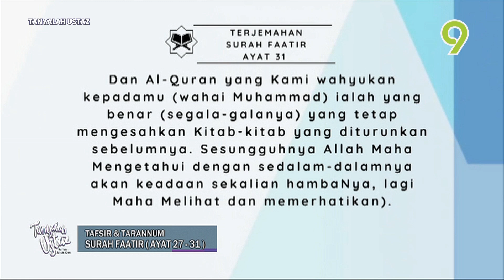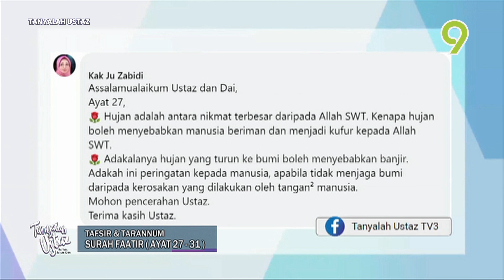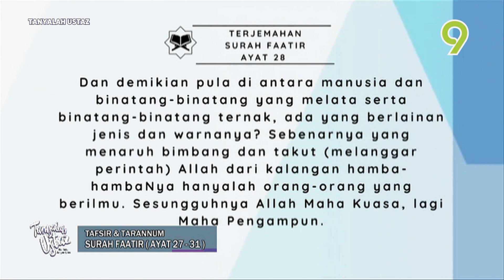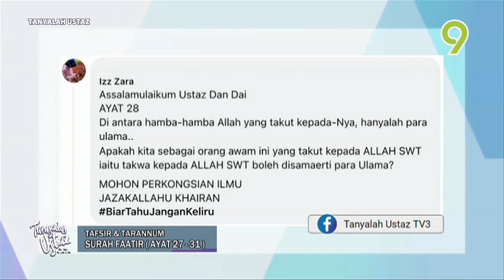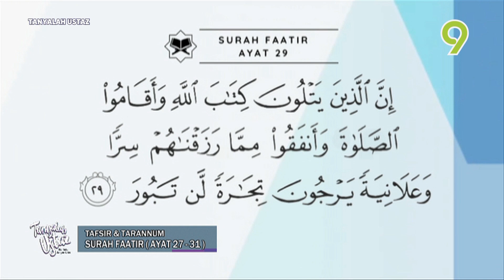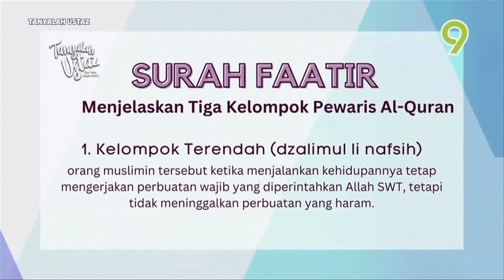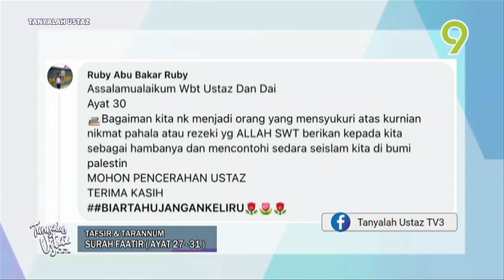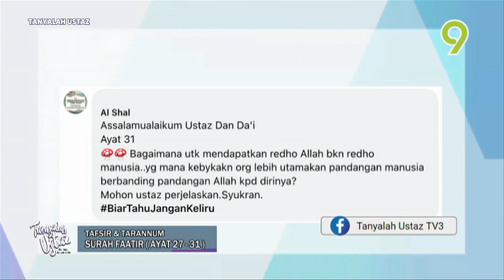[FULL] Tanyalah Ustaz (2023) | Tafsir & Tarannum: Surah Faatir (Ayat 27 - 31) (Thu, Dec 7)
Topik: Tafsir & Tarannum: Surah Faatir (Ayat 27 - 31)
Bintang Ilmuwan: Ustaz Muhamad Hafiz Muhamad Haneefa
Hos: Da'i Hakim
Tanyalah Ustaz hari ini membawakan bacaan dan tafsiran Ayat Al-Quran bertajuk "Tafsir & Tarannum: Surah Faatir (Ayat 27 - 31)" oleh Ustaz Muhamad Hafiz Muhamad Haneefa, bersama hos Da'i Hakim.